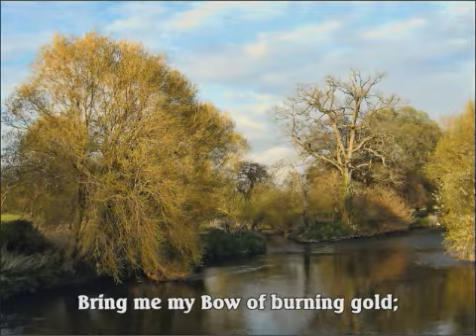Jerusalem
The popular hymn Jerusalem presented with a small selection of my photographs taken in England.